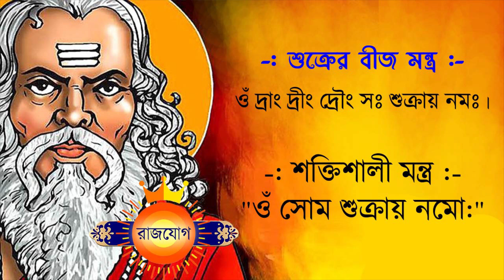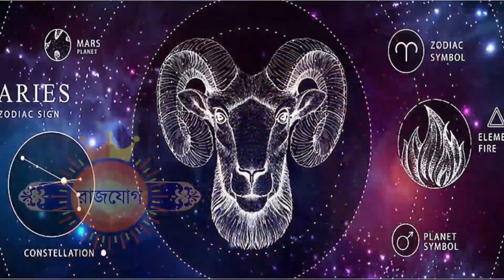১৭ই মার্চ ২০২৩ - মেষ রাশি আজকের রাশিফল - Mesh Rashi 17th March 2023 Ajker Rashifal - Aries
১৭ই মার্চ ২০২৩ - মেষ রাশি আজকের রাশিফল - Mesh Rashi 17th March 2023 Ajker Rashifal - Aries